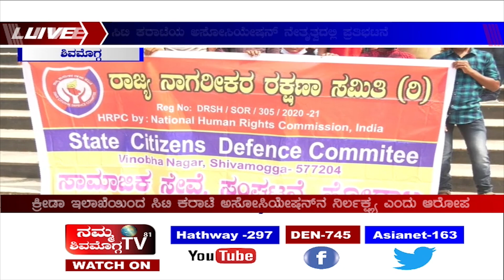ಕ್ರೀಡಾ ಇಲಾಖೆಯಿಂದ ಸಿಟಿ ಕರಾಟೆ ಅಸೋಸಿಯೇಷನ್‌ನ ನಿರ್ಲಕ್ಷö್ಯ ಎಂದು ಆರೋಪ